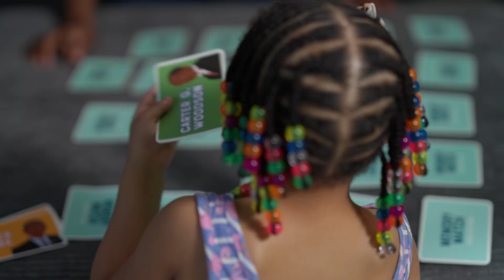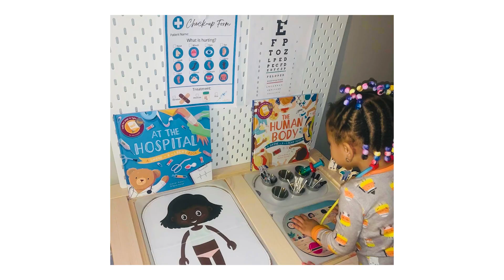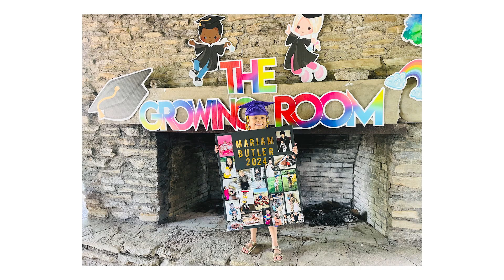The Journey of Hope: Mariam’s Fight Against Sickle Cell Disease | Cincinnati Children's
Sickle cell disease affects millions worldwide, but thanks to medical advances, 5-year-old Mariam is thriving! Meet Denae and her daughter Mariam as they share their personal experiences with sickle cell disease. Despite initial devastation upon Mariam's diagnosis, the family finds hope through early treatments, including Hydroxyurea. This video highlights advancements in sickle cell research at Cincinnati Children's Hospital and emphasizes the importance of early intervention and comprehensive care. Witness the strength and resilience of Mariam as she continues to thrive and enjoy a normal childhood, thanks to the support and medical innovations available.

00:00 Introduction to the Family
01:01 Understanding Sickle Cell Disease
02:11 Advancements in Sickle Cell Treatment
02:36 Mariam's Journey and Hope
03:02 The Role of Hydroxyurea
03:58 Support and Care Team
04:33 A Bright Future for Mariam
05:03 Conclusion and Gratitude